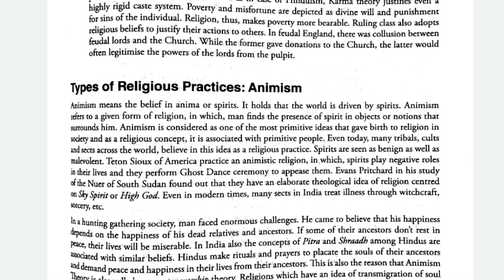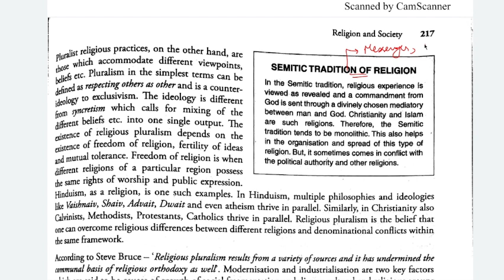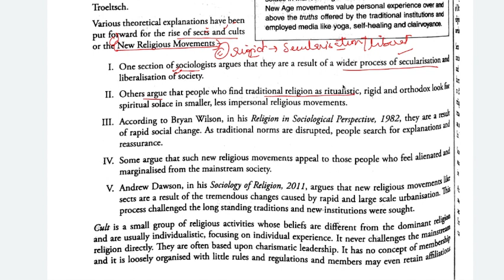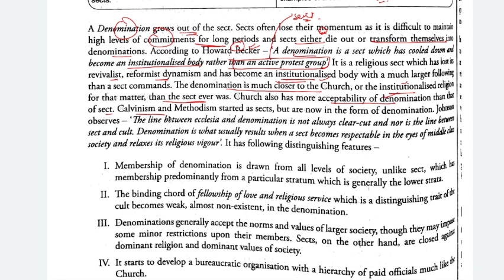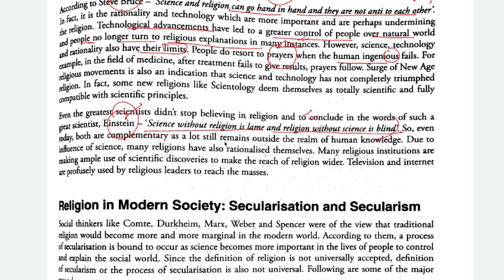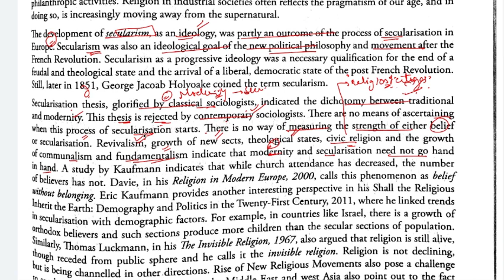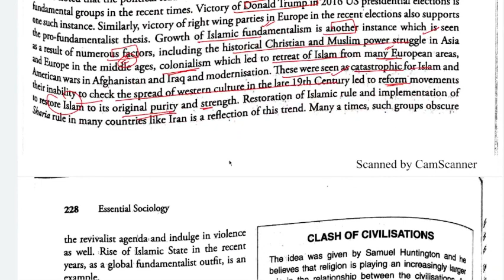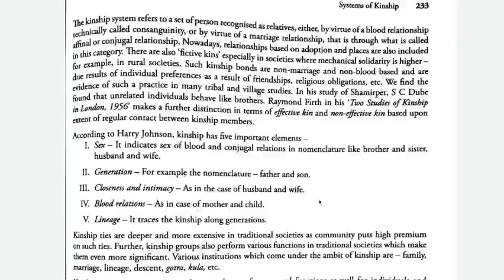Chapter 8 - Religion and Society. Nitin Sangwan Essential Sociology.